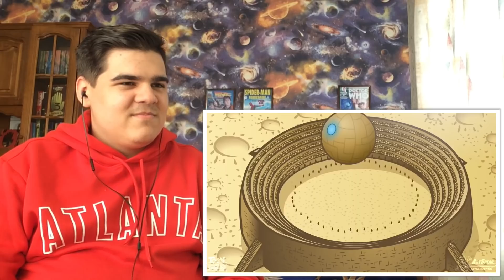Реакция на "СУПЕРЗЛОДЕЙСКОЕ МОЧИЛОВО | ЭПИЧНАЯ БИТВА (SUPER-VILLAIN-BOWL! - TOON SANDWICH)"